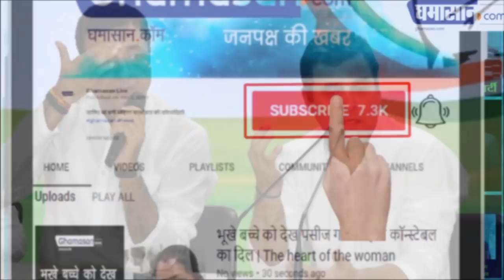देखिए Rahul Gandhi ने Kamalnath और Ashok Gehlot को लेकर यह क्या कह दिया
राहुल की टिप्पणी के बाद राजस्थान के मंत्री ने इस्तीफा क्यों दिया |